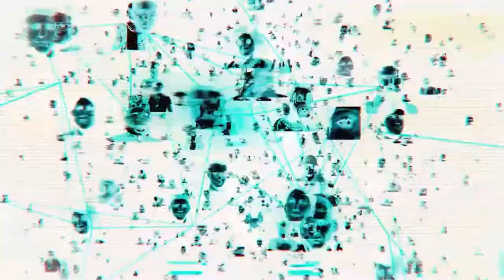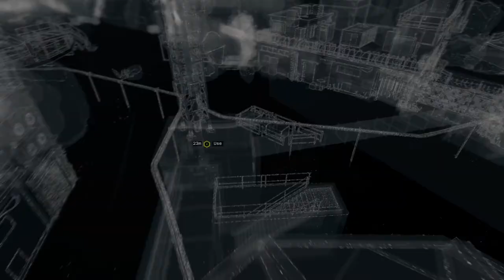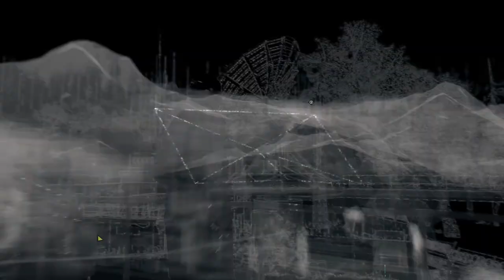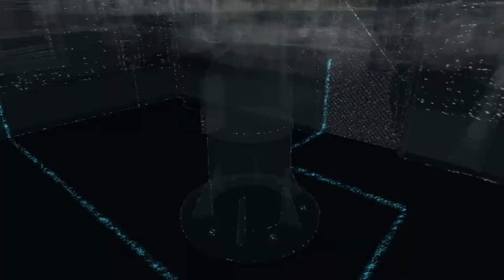Wrench Confirmed for Watch Dogs Legion - Post Launch Multiplayer + Bloodline DLC Update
This announcement was absolutely crazy I honestly did not expect this at all.
Let me know what you guys think about this crazy info drop.

Mods - The Revival

Timecodes
0:00 - Intro
0:29 - Trailer
3:29 - My Thoughts